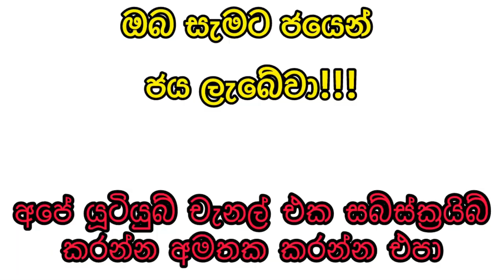Ada kotipathi 2299 2024.06.09 Today Lottery Results adakotipathi #2299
Ada kotipathi 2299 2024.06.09 Today Lottery Results අද කෝටිපති 2299 ලොතරැයි ප්‍රතිඵල

9 to 10 p.m. through this YouTube channel. ada kotipathi
lagna wasana
super ball
shanida kapruka
supiri dhana sampatha
sasiri
jayoda
sanwardana wasanawa
govisetha
handahana
jathika sampatha
mahajana sampatha
mega power
dana nidanaya
nlb
dlb
shanida today
kapruka today
supiri dhana sampatha today
govisetha today
handahana today